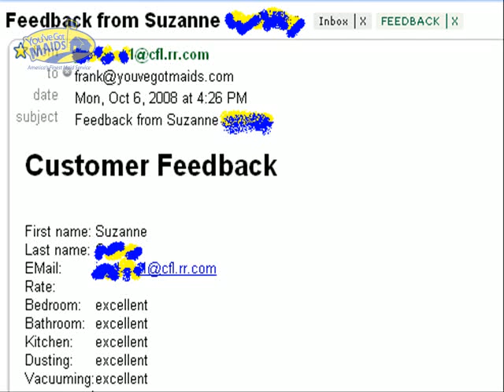OVIEDO FL MAID SERVICE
Here is another great HOUSE CLEANING review from OVIEDO, FLORIDA in Orlando, Florida. Whether you live in Winter Springs, Winter Park, or Longwood,  You've Got MAIDS is your best choice for quality cleaning services.